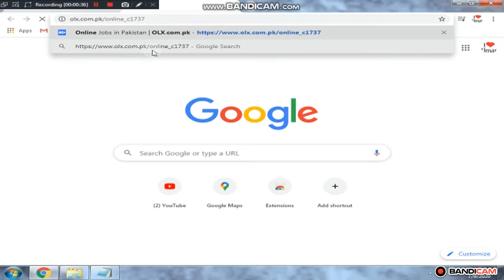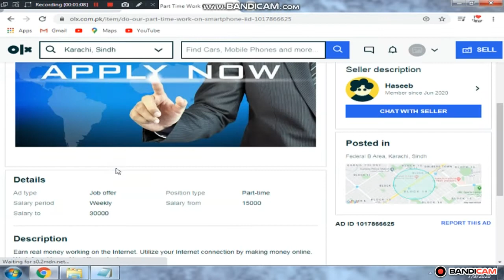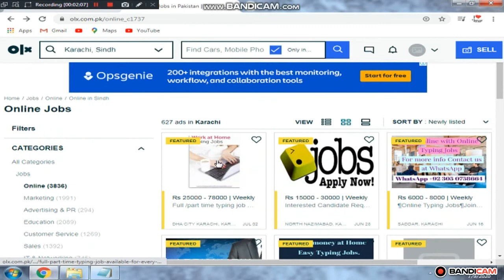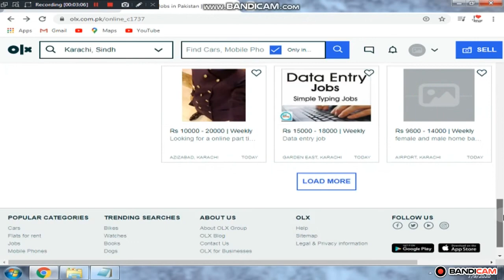best online typing jobs in pakistan without any qualifications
one thing is missing in this video which is that you first need to login or sign up in OLX.com by Gmail or any other  so then you will able to apply on jobs this is too much easy way to earn money online from  home